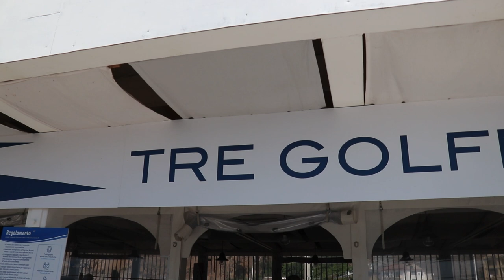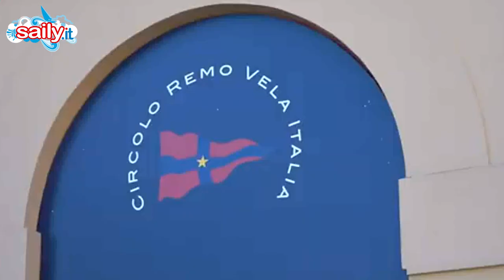Tre Golfi Week, Processo alla Regata 3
ROBERTO MOTTOLA, PRESIDENTE CRV ITALIA - Il golfo di Napoli è una culla storica della vela, e lo sarà sempre. Venire a Sorrento è stata una scommessa e l'abbiamo vinta, grazie al territorio e ai partner come Rolex che hanno creduto in noi. Qui c'è una grande cultura di mare